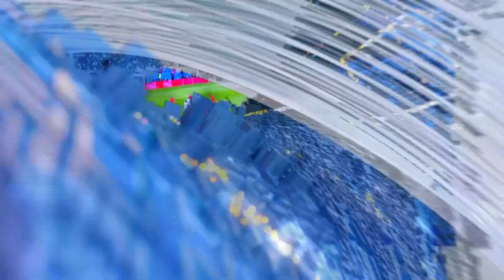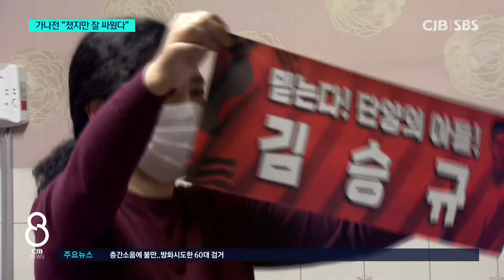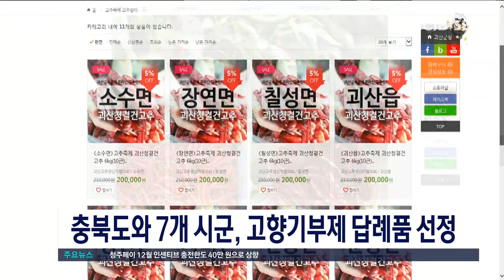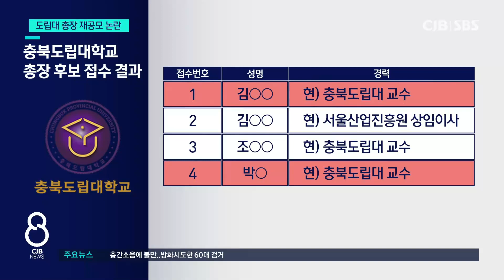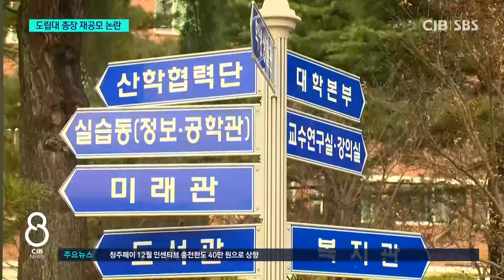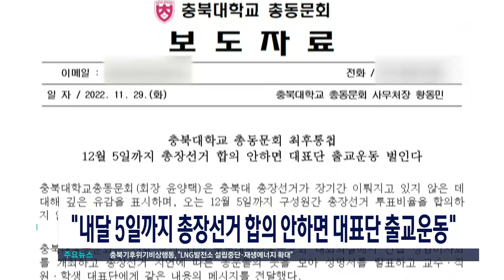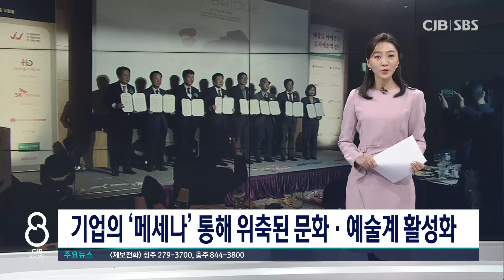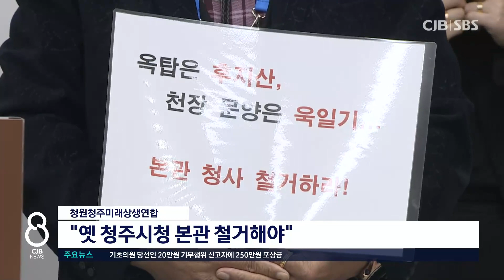2022년 11월 29일 CJB 저녁 8시 뉴스